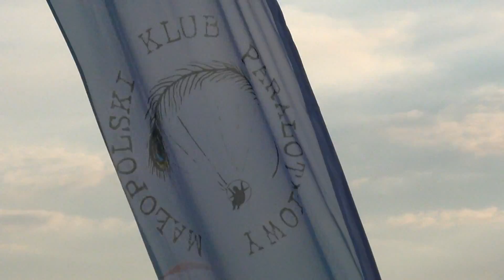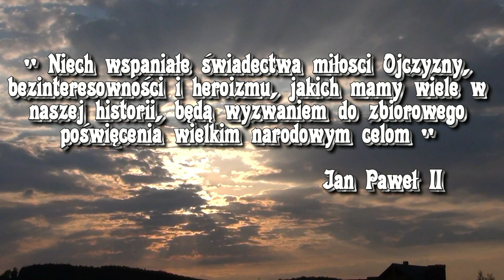Pamięć i Chwała Bohaterom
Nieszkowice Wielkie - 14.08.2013